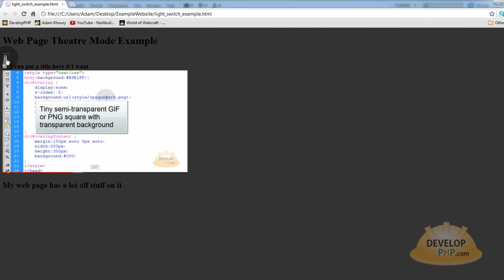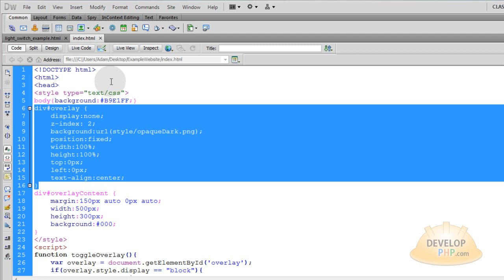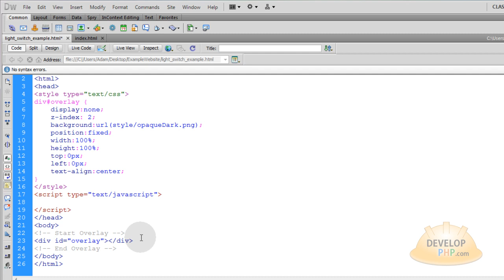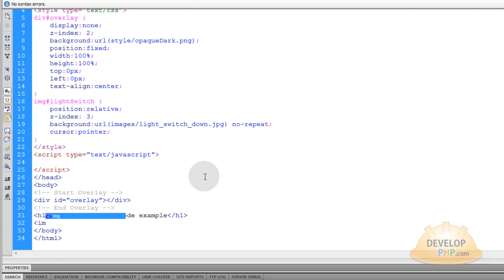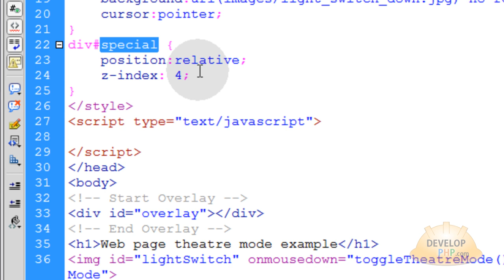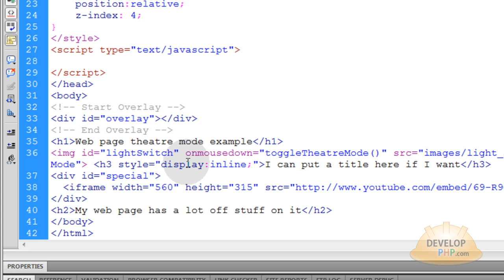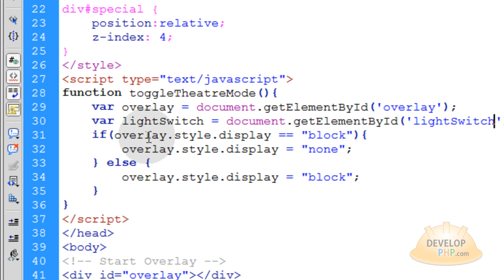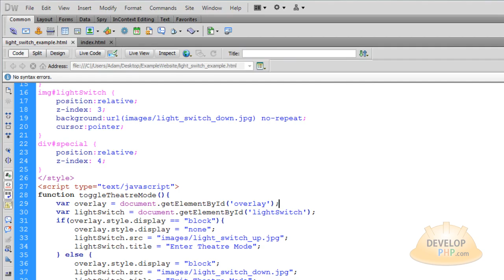Web Page Theatre Mode Overlay Tutorial CSS Javascript Light Switch Toggle Darkness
Learn to program web page theatre mode darkness using a CSS and JavaScript overlay. This one uses a light switch as the user interface to allow a viewer to toggle the page in and out of theatre mode. Our elements and their CSS is structured a little bit differently than it was in the first overlay tutorial we presented earlier this week.